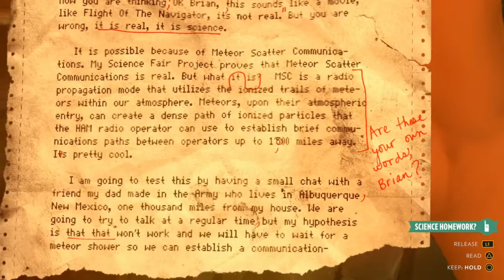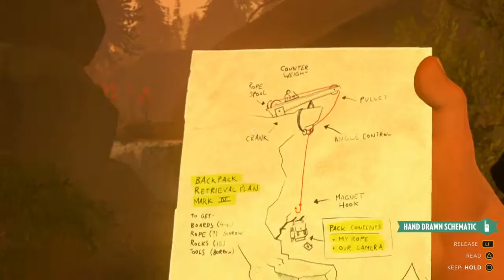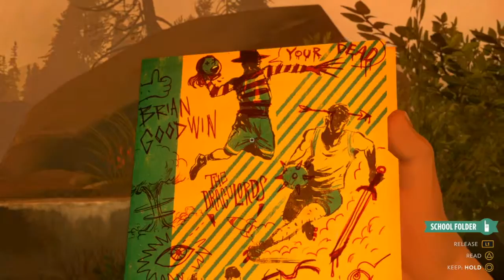Firewatch - Fort Goodwin Ep. 10 (Gameplay)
Today we start firewatch the beautiful game that is probably all about watching fires. JK lol